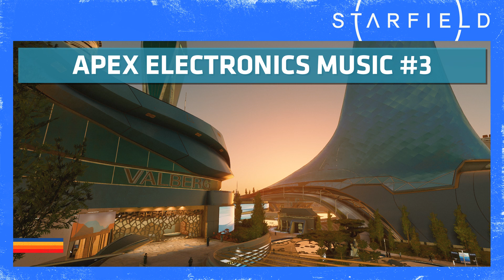Starfield | Apex Electronics Music #3 ♪